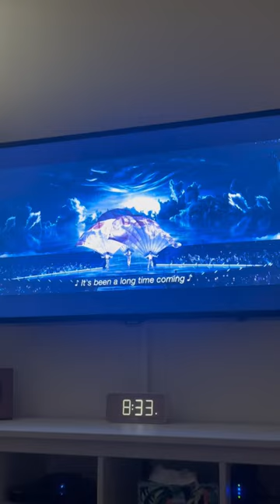gurwm! 😴💤🛌 || preppy shorts vlog skincare gurwm tired sleepy